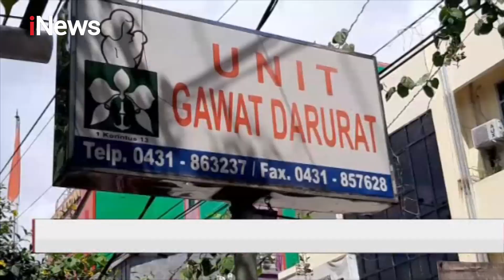Diduga Meninggal Karena Asam Urat, Warga Ambil Paksa Jenazah PDP COVID-19 - Special Report 02/06